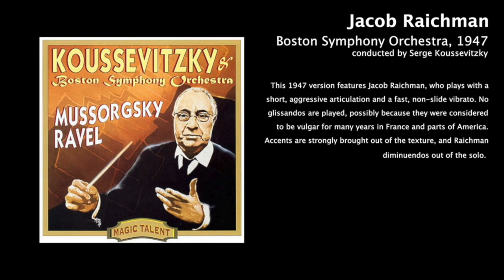Trombone solo from Bolero in the style of Jacob Raichman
The famous trombone solo from Bolero, played live by Matthew Gee and the Royal Philharmonic Orchestra at the Royal Albert Hall, in the style of Jacob Raichman, copying his famous 1947 recording with Serge Koussevitzky and the Boston Symphony Orchestra.

Koussevitzky had previously conducted the BSO in the first American recording of Bolero in April 1930, with the solo played by Rohannes Rochut.

This later version features Jacob Raichman, who plays with a short, aggressive articulation and a fast, non-slide vibrato. No glissandos are played, possibly because they were considered to be vulgar for many years in France and parts of America.